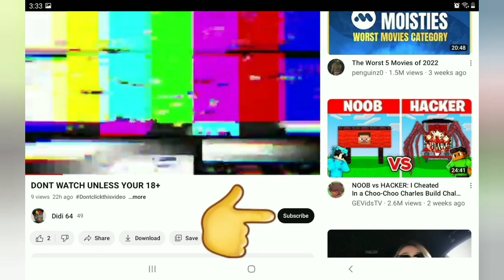Thank you...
Thank you guy so much with uelping me reach this Subscriber milestone which is one of the hardest milestones to reach which is to get 100 subscribers as a youtube goal in the vlog. My first 100 subscribers on youtube are so awesome and to get your first 100 subscribers on youtube you have to work hard to get Subscribers.